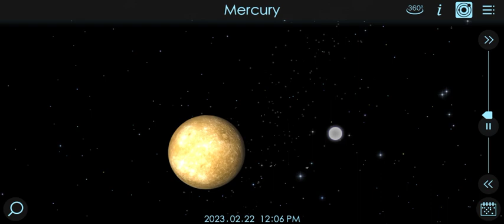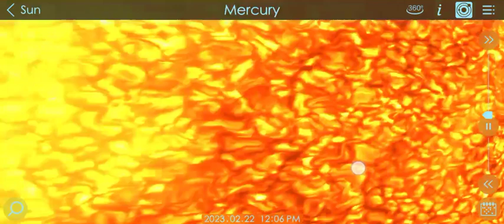Lihat matahari lebih dekat...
Judul yutub : LIHAT MATAHARI LEBIH DEKAT.

wahhh!!! banyak cacing alien lagi berenang di lava !

atau itu manusia berdosa di neraka yah ? yang lagi kesakitan di bakar selamanya meski udah mati ?